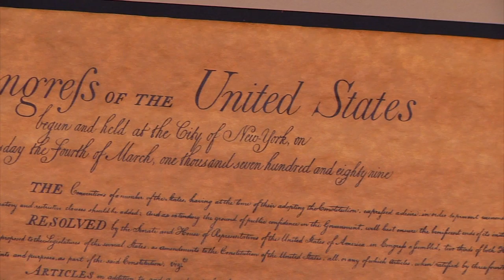Helen's Money Team - San Antonio Mortgage Specialists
Helen Bernatek, of Helen's Money Team, talks about how she can help you with your mortgage needs while showcasing their beautiful office located off hwy 281 in The Mac Allister Plaza.  Helen's Money Team are San Antonio's mortgage specialists.